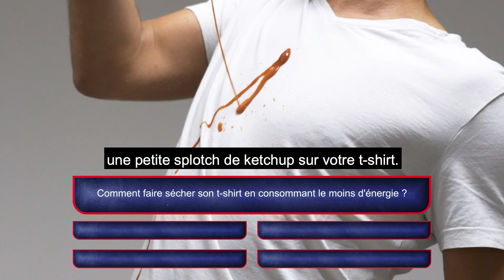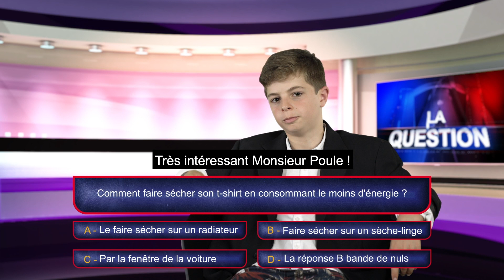Mini-infuenceurs de l'énergie - "Qui veut gagner de l'énergie?" - 1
QUI VEUT GAGNER DE L'ÉNERGIE? 🤗
Jouez avec nos mini-influenceurs et voyez si vous êtes aussi bons qu'eux en économie d'énergie!
Ready? C'est parti !